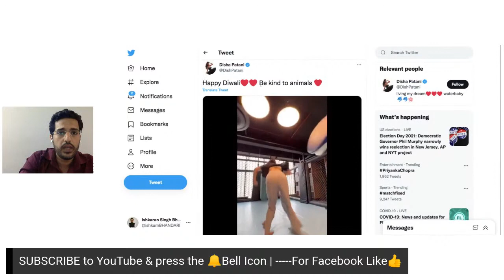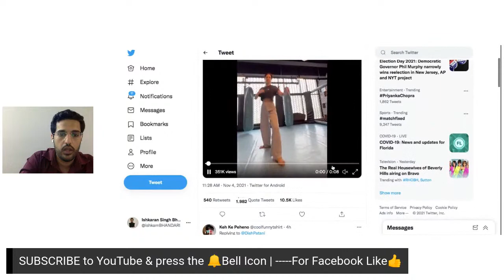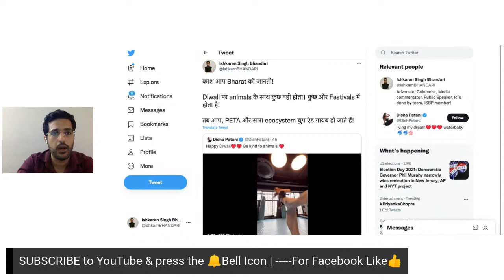Disha Patani- अज्ञानता, मूर्खता या Deliberately- Hindus को Diwali lecture! BAS KARO!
The Ishkaran Singh Bhandari channel is focussed on educating people about National Issues, Legal Knowledge, and Application of Laws In Context With Ongoing Issues.